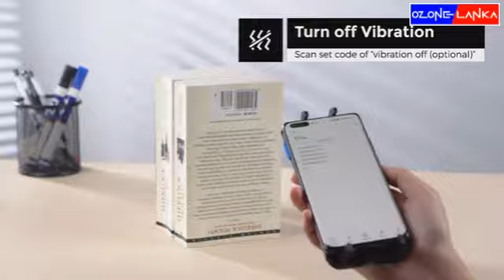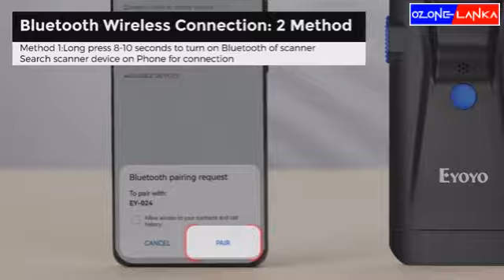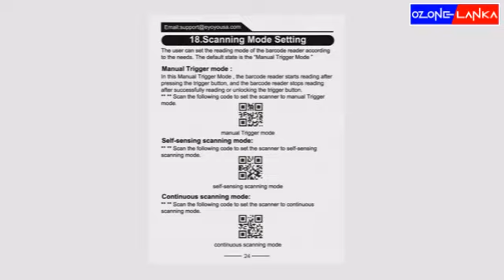Eyoyo Phone Attachable 2D Barcode Scanner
Experience fast and reliable barcode scanning with the Eyoyo Phone Attachable Scanner. With a powerful 1200mAh battery, strong compatibility, and customizable features, it's perfect for retail, logistics, and more.